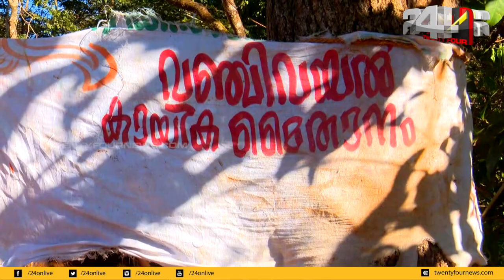ഇടുക്കിയിലെ അനധികൃത നിർമാണങ്ങളുടെ കഥ തുടരുന്നു| Aniyara | Ep# 54 | 24 News